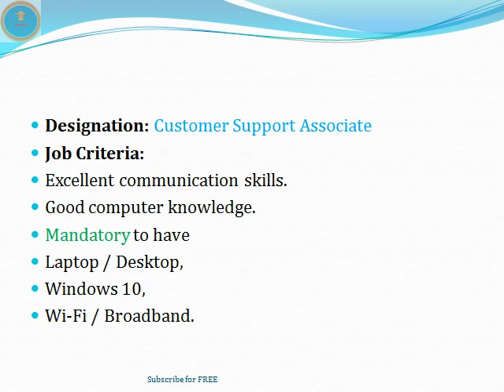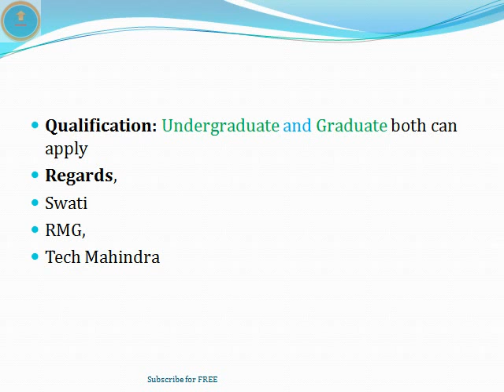Work From Home Jobs in Hyderabad | Tech Mahindra Company | Call Center Jobs | UG | MNC |ThatsUpload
Work From Home Jobs in Hyderabad | Tech Mahindra Company | Call Center Jobs | Undergraduate Jobs | Graduate Jobs | MNC || ThatsUpload ||